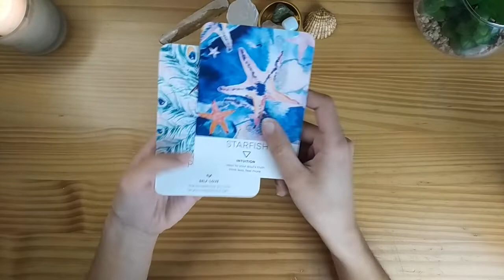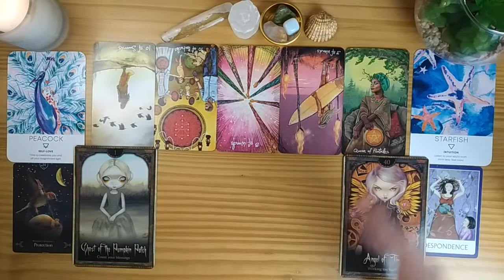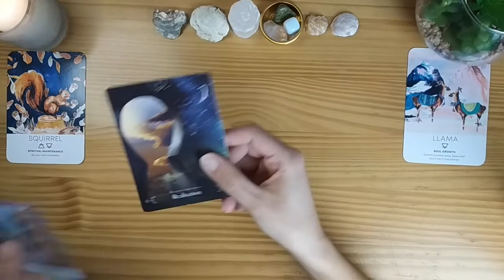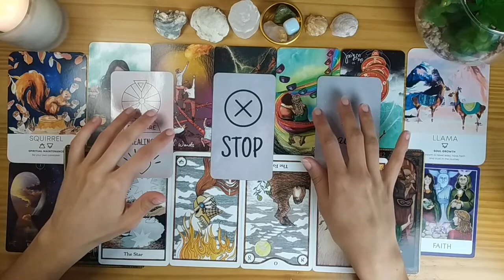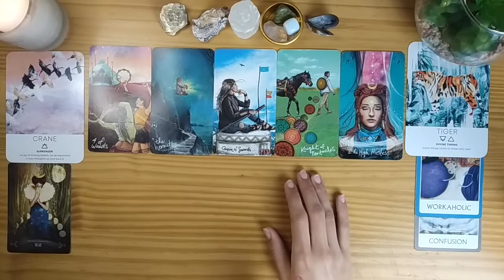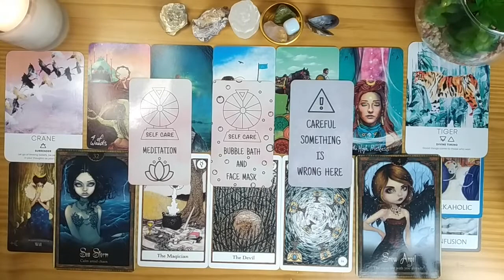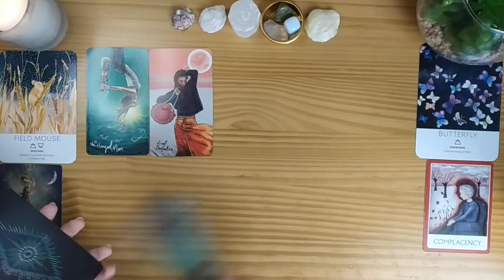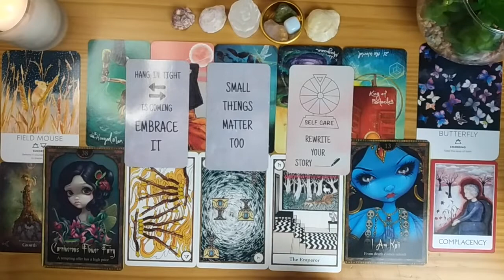Where Is Your Career Leading You? ✨ Outcome and Next Step To Take ✨ PICK A CARD Tarot Reading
Hey there birds!! Is your career leading you to success? What should be the next step to take? How can you align with your purpose and become the best version of yourself? Those are all questions we are going to take a look at today. I hope you enjoy it! 😚

TIMESTAMPS:
Intro - 00:00
Pile 1 - 01:01
Pile 2 - 15:49
Pile 3 - 32:29
Pile 4 - 50:19

*You can now buy my deck "Messages and Advice From The Universe"*